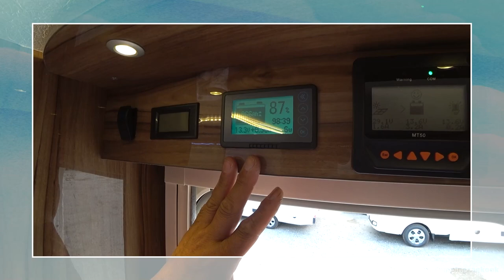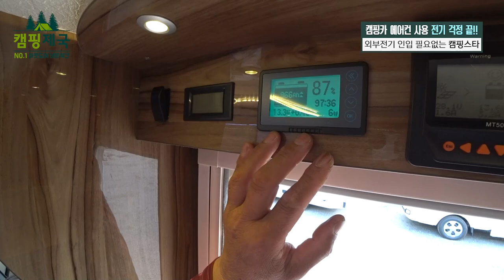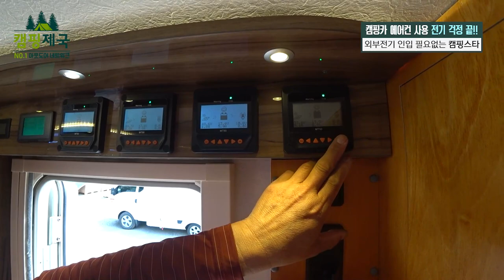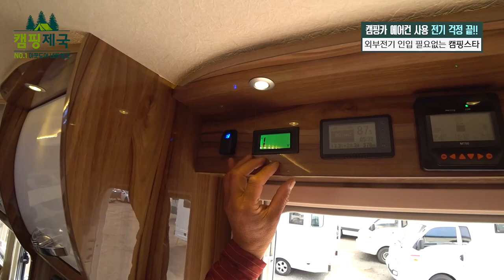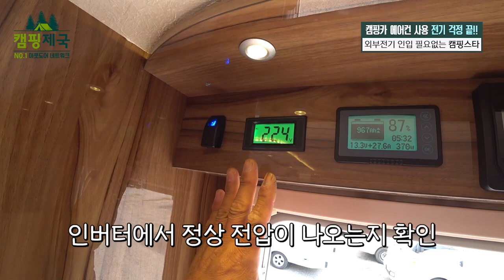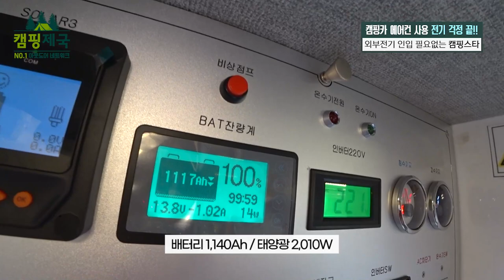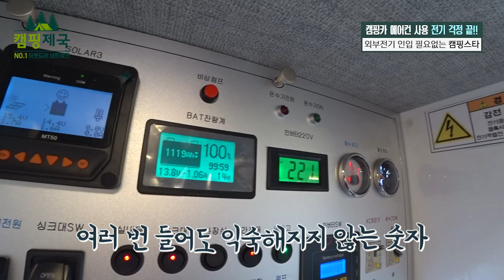무더운 여름, 캠핑카 에어컨 맘편히 쓰고 싶다면?? 전기 맛집 소개합니다!!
주소: 강원도 춘천시 동면 장학리 449-14